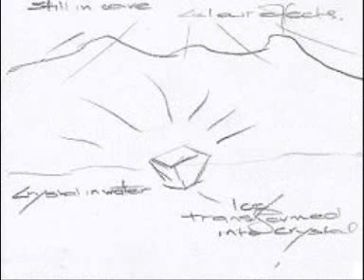Dove Project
I am a student at Curtin University in Perth, Western Australia and this is my first Animatic for my first Digital Compositing Project. I also have a blog which details referencing and progress of this project and this can be located at juliescompositing.wordpress.com